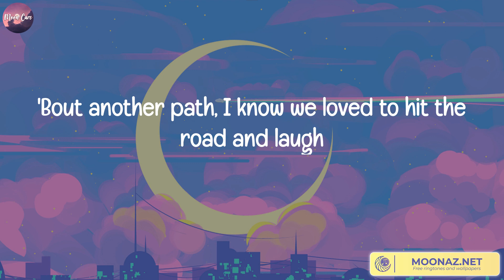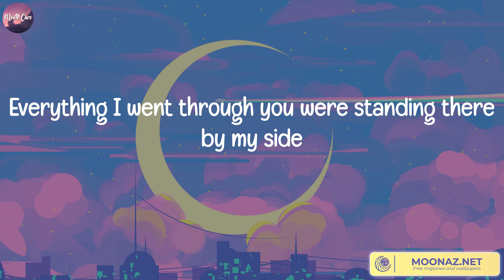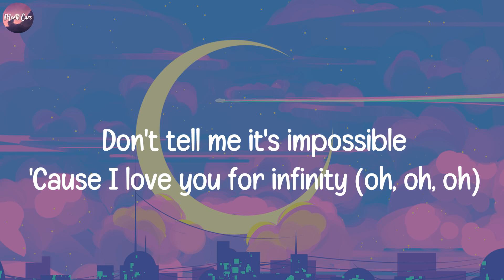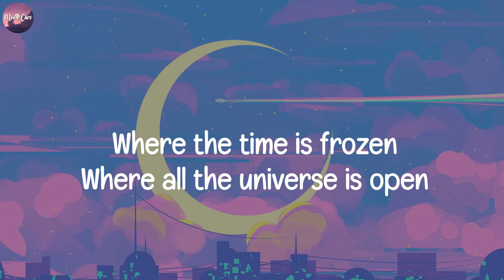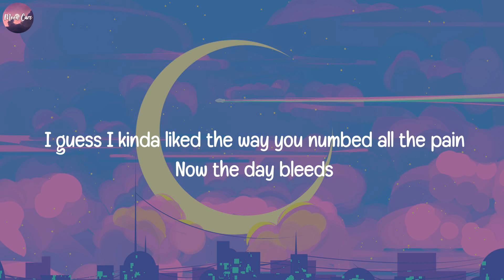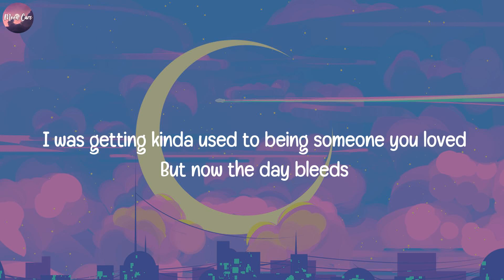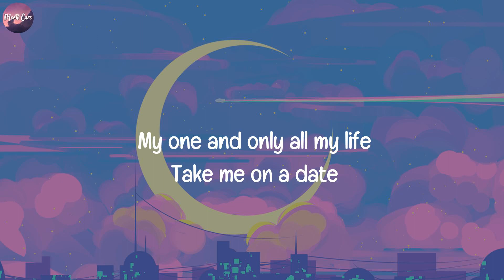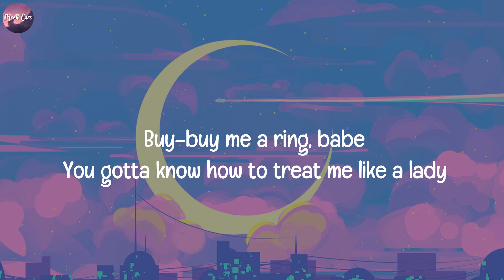See You Again, Wiz Khalifa, Charlie Puth (Lyrics) Infinity, Jaymes Young, Lewis Capaldi, Meghan Tra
See You Again, Wiz Khalifa, Charlie Puth (Lyrics) Infinity, Jaymes Young, Lewis Capaldi, Meghan Trainor..

Lyrics See You Again:
Uh
Wooooh-oh-oh-oh-oh-oh
Yeah
Yeah (Yeah)
Wooooh-oh-oh-oh-oh-oh (Yo)

Wiz Khalifa, Charlie Puth album, Wiz Khalifa, Charlie Puth lyrics,
lyrics Wiz Khalifa, Charlie Puth,